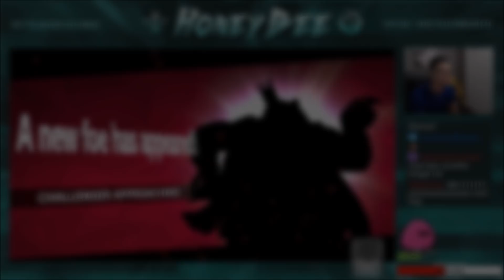FIRST TIME PLAYING SMASH ULTIMATE! CLASSIC MODE!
Thank you to @RAMOS_Juan1 on twitter for the new intro and outro!